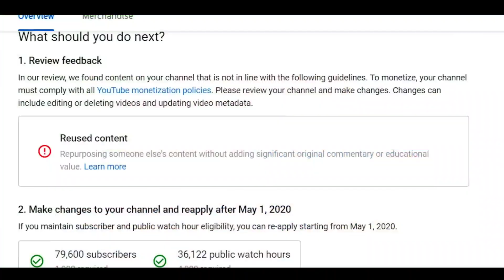YouTube monetization New update|| आ गया नया नियम || YouTube update 2023 || Technical help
YouTube update
YouTube monetization New update
YouTube latest updates